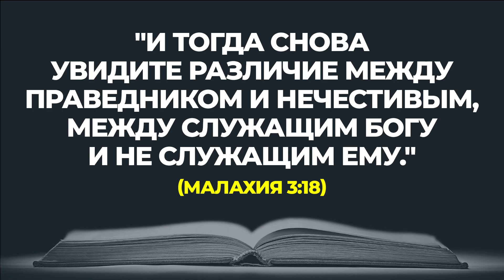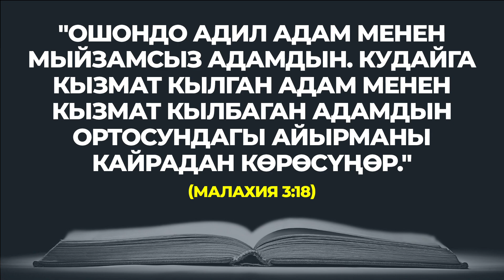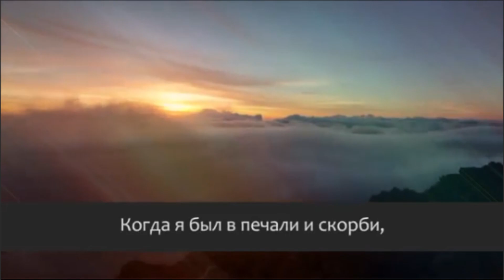НАЧНИТЕ ДЕНЬ ХОРОШО | 03.03.2023